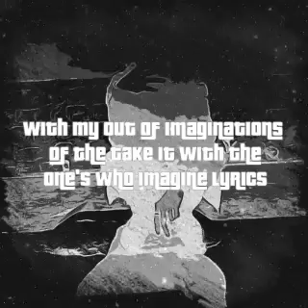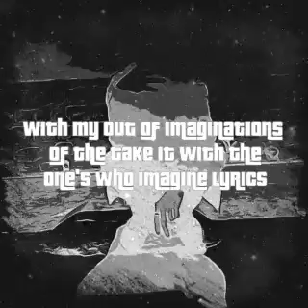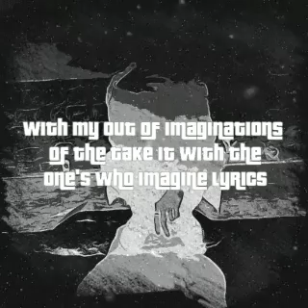Shemi pt.ll (Official Audio) prod. by You Won Over Suk Official (x2) kind of a thought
When your nose is ugly prod. By Cannon Nostrils

Chorus
When Your Nose is Ugly
then you want only bad for others
since for good we wish
but for bad we want
get it
wish and wants

Verse
with that make him angry
for cleverness to be empty
for happy
to never be mine
when i look at what i see
myself in what i carry
like with two pages of money
then keep counting it again and again
with addition of turns
if you understand this
in the Positive world of Reality
like trash music session
was to upload what happened on being looked down on with accusations
but psycho companion
to keep false Rumours going
got me saying
taking two pages of money
and just keep
adding the turns to cover up what's none
since everyone i see now
who comes from all over the world
i see them looking
at Wow
how
all the trash music times
written down now
on trash music saved my life session
without having to ask whether
if someone was gay
with their opinion about his actions
that keeps going on
cos what's written before that
was kept as secret collections
as a hope for a chance to earn
And have my own
to express for a man
cos financially I'm not into accounts and stuff for payment of uploading
cos what if everything goes out all of a sudden
and no money in my pants
but still it was about the
same accusations
if i may with the
secret collections
since it was written
where it all began as one